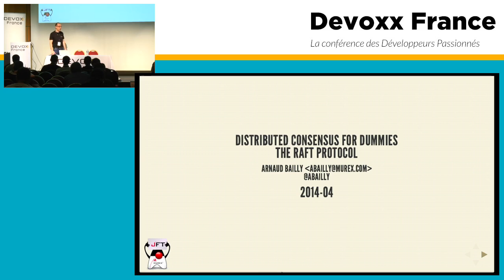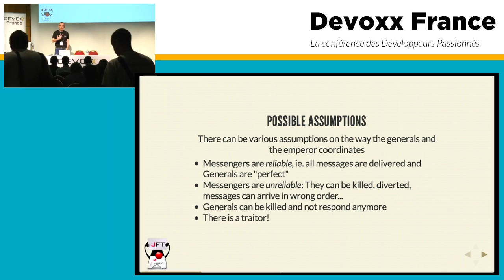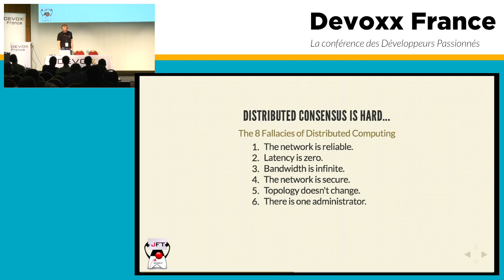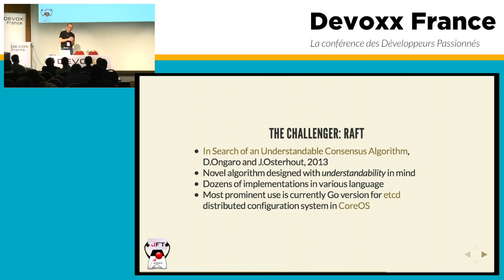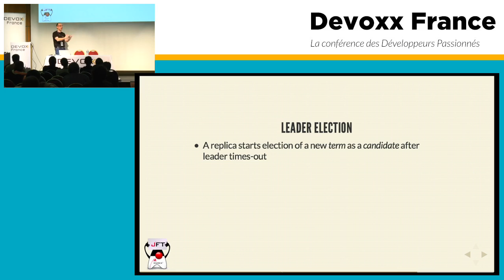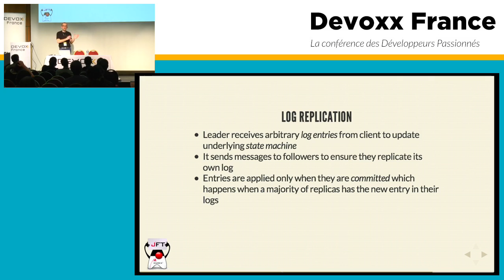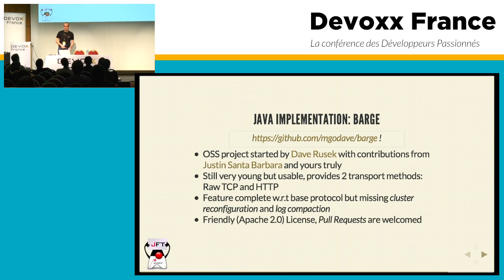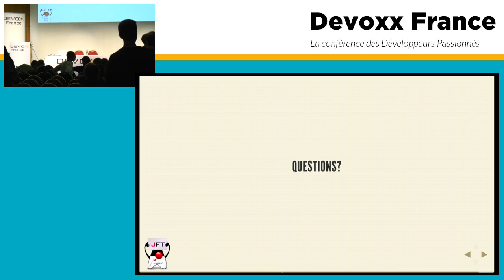Raft : le consensus réparti pour les nuls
Le problème du consensus est central dans les systèmes répartis et une solution classique à ce problème est le protocole Paxos qui est au coeur, entre autres, d'un produit comme ZooKeeper mais qui présente l'inconvénient d'être très complexe à implanter. Raft est un nouveau protocole, plus simple donc a priori plus robuste, qui résoud ce problème. Cette présentation est une à la fois une introduction à Raft et à son implantation en Java, Barge.

Author:
Arnaud Bailly
Arnaud développe des logiciels professionnellement depuis 20 ans. De temps à autre, il fait une thèse mais le plus souvent il programme ou aide des équipes à écrire des programmes. Actuellement, il travaille pour Murex en tant que développeur et consultant TDD.